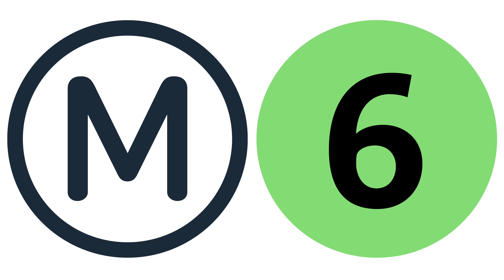Annonce RATP - MP89 Ligne 6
Annonce RATP diffusée sur la ligne 6 à l'occasion de la mise en service des nouvelles rames MP89. A terme ces trains remplaceront les MP73.